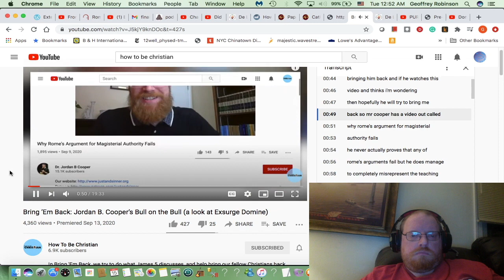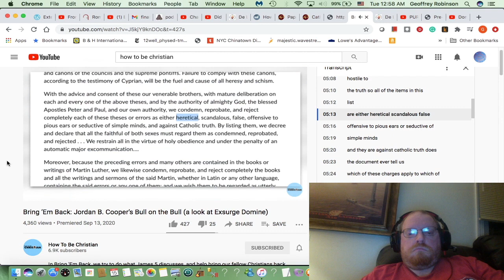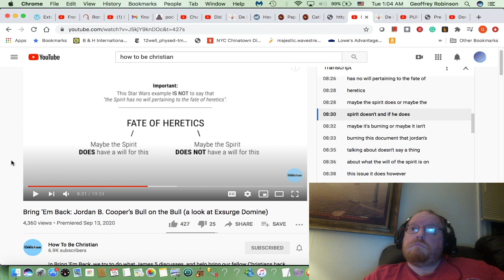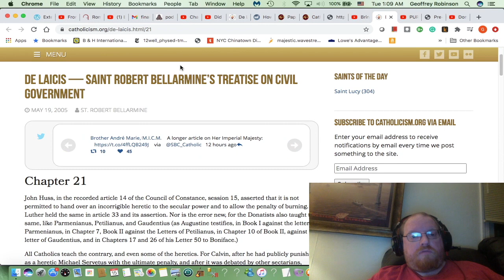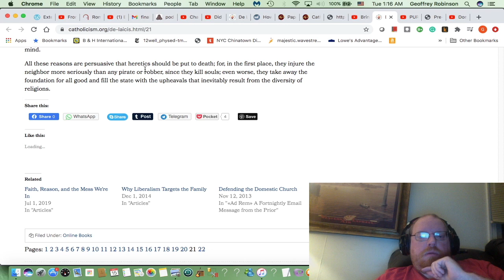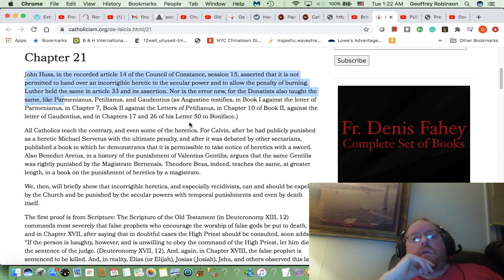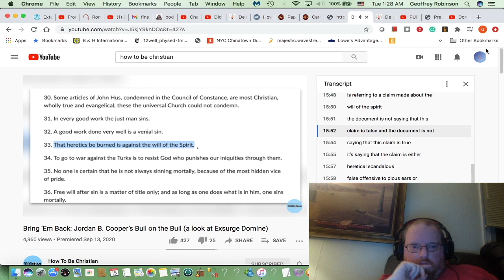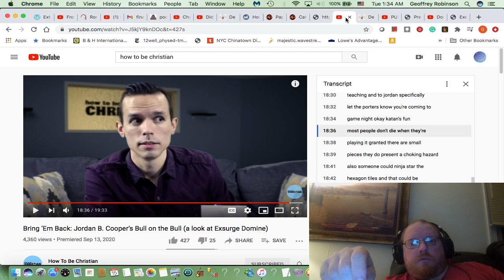How To Be Christian's Response to Dr. Jordan B. Cooper on Exsurge Domine: Do Historical Homework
Catholic YouTube channel "How to be Christian" attempts to take down Dr. Jordon B. Cooper's analysis of Exsurge Domine. Luther was against the burning of heretics, but "How to be Christian" thinks the condemnation of this assertion doesn't show that the papal bull meant heretics could be burned.

Counter-Reformation Doctor of the Church for Roman Catholicism Robert Bellamine talks about the issue